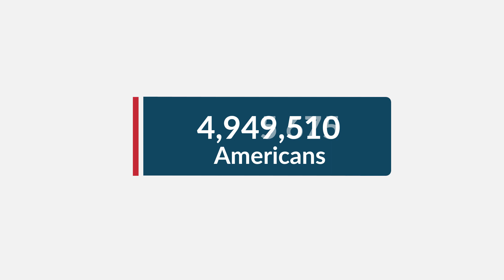Fight Fraud - Iowa Fraud Fighters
Every year, over 5 million older Americans are conned out of billions of dollars. Prevent this from happening to you and visit IowaFraudFighters.gov for resources on common investment scams.